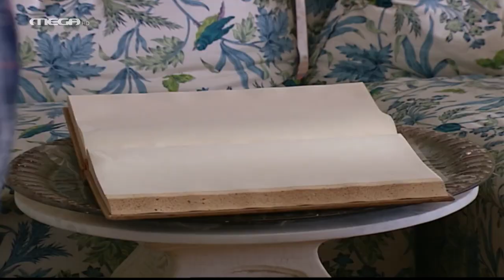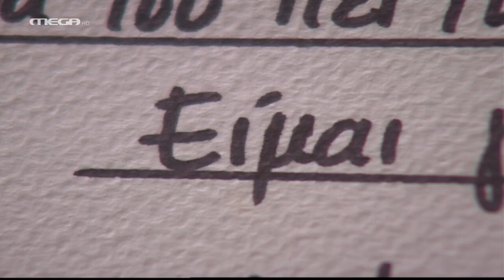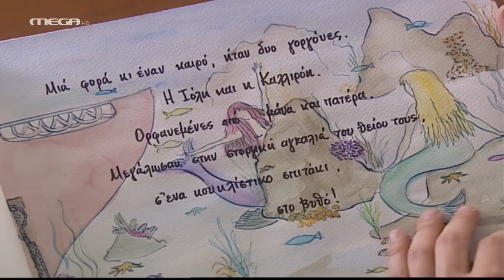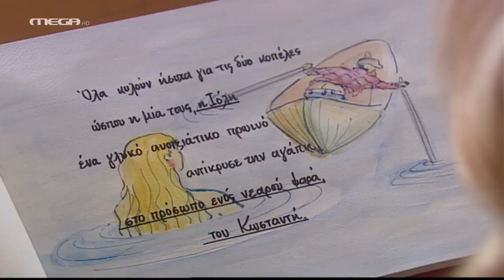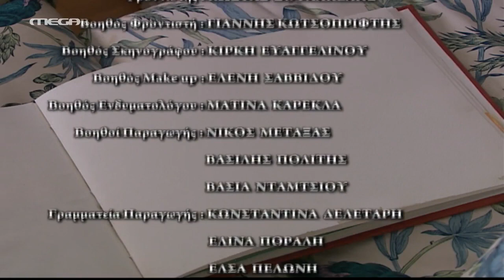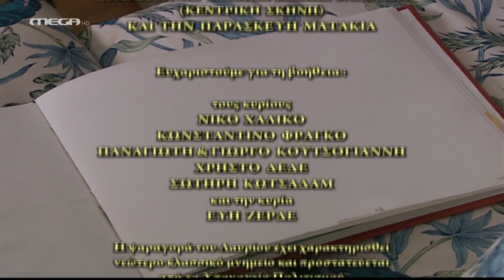Γοργόνες - Επεισόδιο 23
ΣΥΝΤΕΛΕΣΤΕΣ
Πρωταγωνιστούν: Λίνα Σακκά (Ιόλη), Αγγελική Λάμπρη (Καλλιρρόη), Γιώργος Σεϊταρίδης (Κωνσταντής), Αντώνης Λουδάρος (Εμμανουήλ Όρκας), Χριστίνα Τσάφου (Ορκαλία), Νίκος Νικολάου (Καπετάν Νικόλας), Πάνος Σκουρολιάκος (μπάρμπα Μπούνης), Ευριπίδης Λασκαρίδης (Αγάπιος), Άντρια Ζένιου (Λενιώ).
Στο ρόλο της Μάγιας Χούβερ, η ‘Ελενα Ναθαναήλ.

Συμμετέχουν: Μπέττυ Νικολέση, Φωτεινή Μπαξεβάνη, Πέτρος Ξεκούκης, Μανώλης Χουρδάκης, Φαίη Ζαρμπή, Βαγγέλης Ρωμνιός, Αλέξης Κοτσώρης, Θάνος Καραγιαννιώτης.

Σενάριο: Κατερίνα Γιαννάκου, Κατερίνα Κουγιουμτζή, Στέφανος Ντρέκος
Σκηνοθεσία: Αντώνης Αγγελόπουλος
Εκτέλεση παραγωγής: STUDIO ATA

Greek HD Series